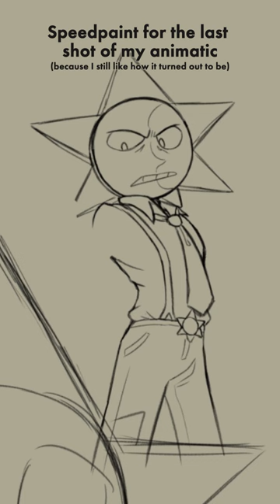[FNAF SB | Speedpaint]